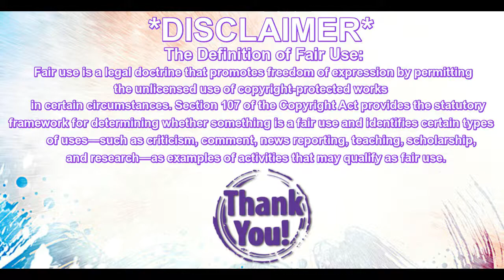Denma Reacts: Kesha's "Learn to Let Go" My Thoughts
My first time hearing this gorgeous and amazing song! I was totally not expecting that reaction. UGH.
XOXO,
Denma

Here's some of our contact links for you internet savvy peeps:
World of Warcraft: Denma-Dizzykat#1819  LazyNPC-Lita#1412